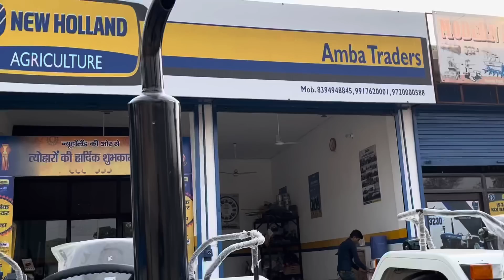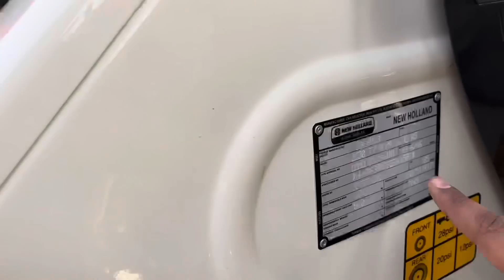इस ट्रैक्टर की पहली डिलीवरी है ये